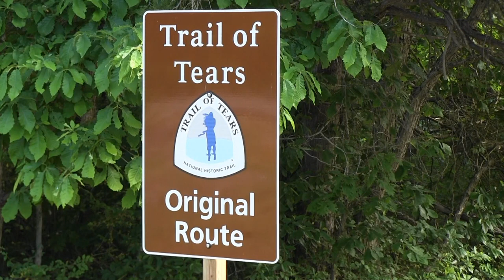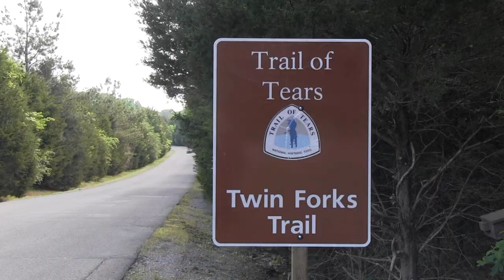Cherokee journey marked on rediscovered Trail of Tears segment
A rediscovered segment of the Trail of Tears has been identified and marked on public land near the U.S. Army Corps of Engineers Nashville District’s East Fork Recreation Area in Smyrna, Tenn.  The president of the Native History Association provided an interpretive tour for Corps employees May 9, 2015 on the pathway where approximately 4,000 Cherokee Indians passed through in 1838 when they were forced to migrate to Indian Territory in present day Oklahoma.  (USACE Video by Lee Roberts)